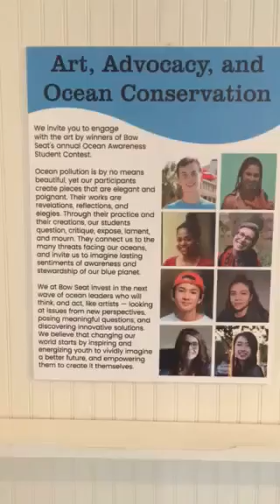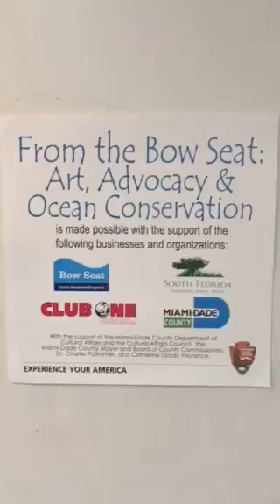Bow Seat Student Art Show at Art Gallery 21, Wilton Manors, Florida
This exhibition features the visual art winners from the annual Ocean Awareness Student Contest, which challenges middle and high school students from around the world to research, interpret, and say something meaningful about the connections between human activities and the health of our oceans through art, poetry, prose, or film.